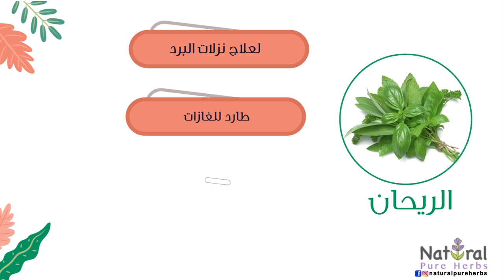الريحان لعلاج نزلات البرد والسعال